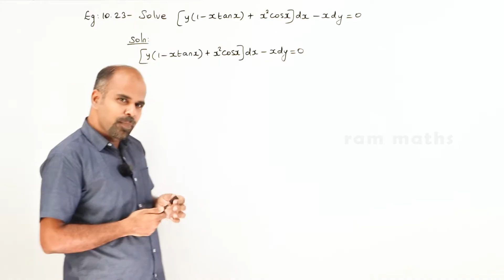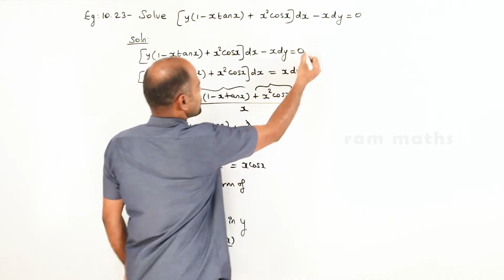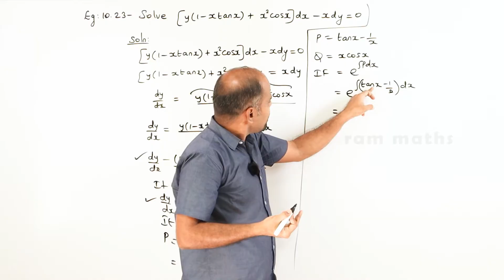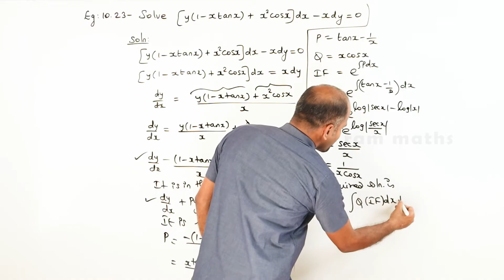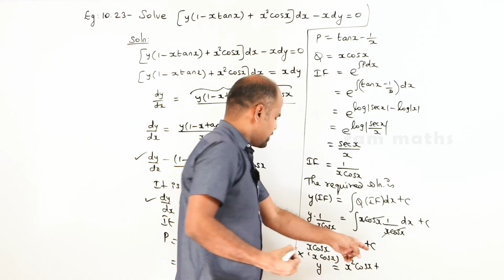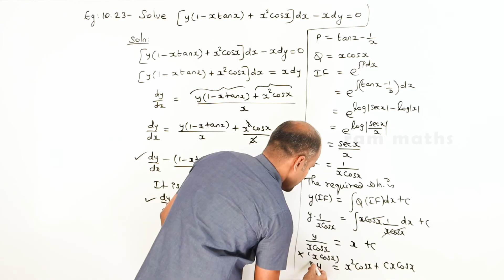Class 12 | example 10.23 | Ordinary Differential Equations | State Board | ram maths